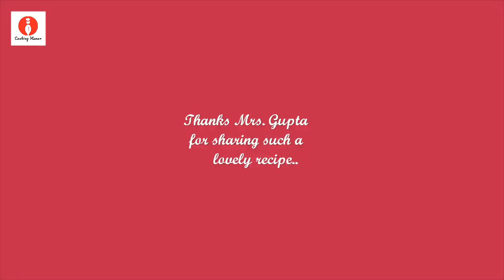Pua Recipe | Gulgule Recipe | Lockdown मैं घर पर बनाएं हनुमान जयंती का भोग मीठे पुए या गुलगुले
Lockdown मैं घर पर बनाएं हनुमान जयंती का भोग मीठे पुए या गुलगुले

Make fluffy gulgule or pua using whole wheat flour. Pua Recipe | Gulgule Recipe | गेहू के आटे से बनाये फूले फूले गुलगुले | UP & Bihar Famous Gulgula Recipe

Gulgule or Meethe Pua (Gulgule Pua. Recipe) is very easy. In western U.P. it is very popular dessert, which is mandatory to me during any rituals. So on occasion of Hanuman Jayanti, here I bring the recipe of very popular Gulgule or Meethe Pua.

गेहू के आटे से बनाये फूले फूले गुलगुले | UP & Bihar Famous Gulgala | Gulgulaa Recipe
gehu ke aate ke gulgule_gulagula recipe in hindi...गुलगुले पुये या मीठे पुये (Gulgule Pua Recipe) बहुत ही आसान रेसीपी है. पश्चिमी उत्तर प्रदेश में घर की नई वधु किचन में पहला पकवान बनाती है वह है मीठे पुये या गुलगुले (Gulgule Pua). धार्मिक कार्यों और पूजा में भी ये मीठे पूआ बनाये जाते हैं. मालपुआ ... आज हम आपके लिए लेकर गुलगुले रेसिपी Gulgule Recipe / पुए रेसिपी लाए हैं। गुलगुले Gulgule को कहीं-कहीं पर 'मीठे पुए' के नाम से भी पुकारा जाता है। अवध प्रांत के मुस्लिम परिवारों में शादी के पहले गुलगुले को खास तौर पर बनाया जाता है और ...